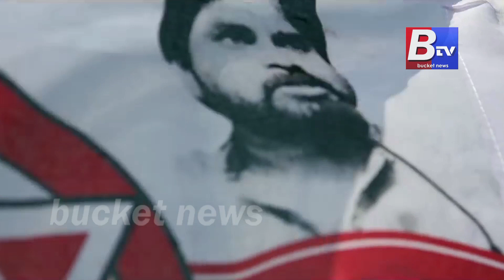PAWAN KALYAN QUESTIONING POWER LOOMS పవర్ లూమ్స్ ను ఆపే దమ్ము సర్కారుకి లేదా.. II Bucket News II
BREAKING NEWS :
PAWAN KALYAN QUESTIONING POWER LOOMS పవర్ లూమ్స్ ను ఆపే దమ్ము సర్కారుకి లేదా.. II Bucket News II చేనేతను ఆదుకునే బాధ్యత ప్రభుత్వాలది కాదా.. అని ప్రశ్నించారు పవన్ కళ్యాణ్..